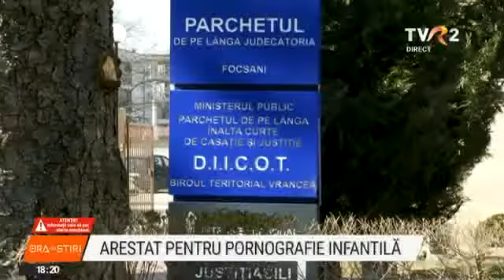Arestat pentru pornografie infantilă, în Vrancea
Un bărbat din Vrancea, cu dublă cetățenie, română și siriană, este acuzat că a întreținut relații intime cu 6 minore de 14 și 15 ani. Informații cu puternic impact emoțional!